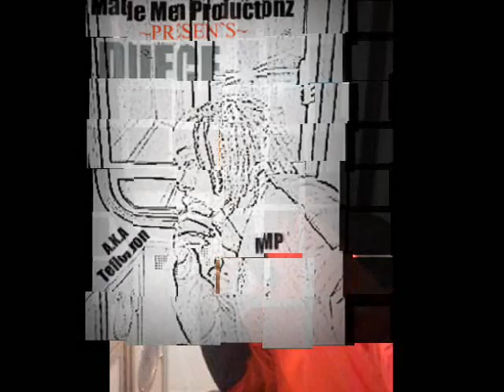Duece aka Teflon Don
DMV's Finest Check It Out! Real Live!!!